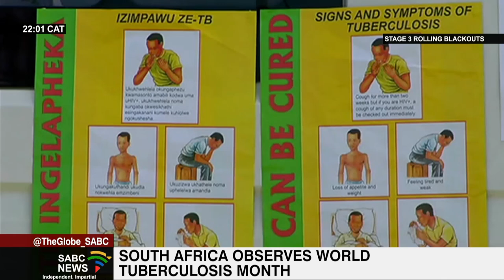Tips to South Africans as it's World TB month: Phumlani Ximiya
As the world celebrates World TB Month, the Department of Health has called on South Africans to save a life by doing early screening.
The department says South Africans should help themselves and their friends by using all available TB screening platforms to test for TB.
TB Advocacy Manager in the National Department Of Health Phumlani Ximiya joins us with some insights.